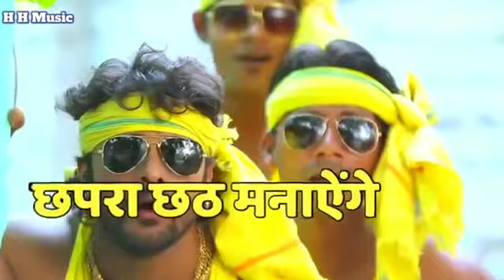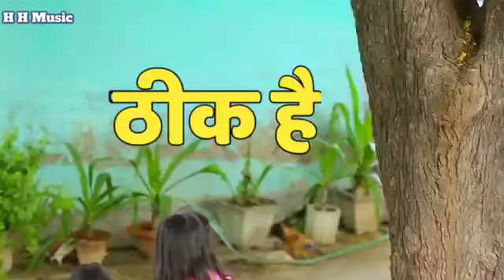छपरा मे छठ मनाएंगे Chhapra Chhat Manayenge - Full audio | Khesari Lal Yadav | sanjay wish you ya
Sanjay wish you yadav Published on 14 Nov 2018

Presenting the full audio of Chhapra Chhat Manayenge song by Khesari Lal Yadav.

CategoryMusic

Learn moreSongThik HaiArtistAshish VermaAlbumPremika Mil GailLicensed to YouTube by sanjay Lal Yadav Bhojpuri Entertainment (on behalf of sanjay Lal Yadav )

Up next